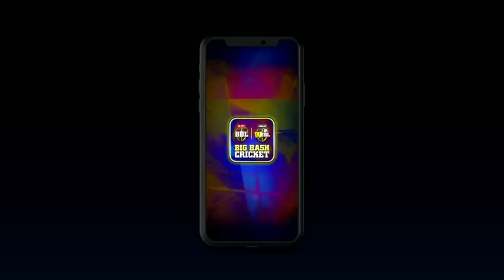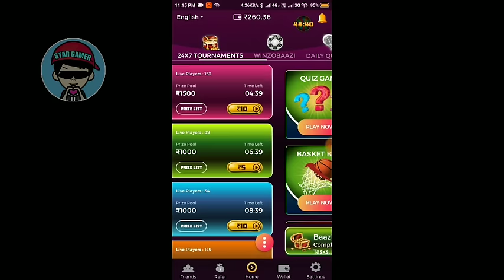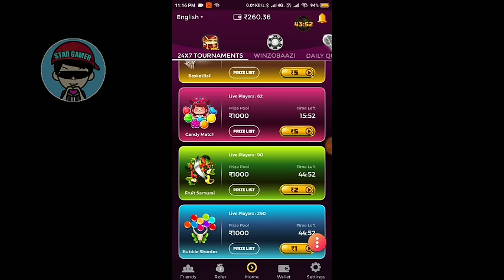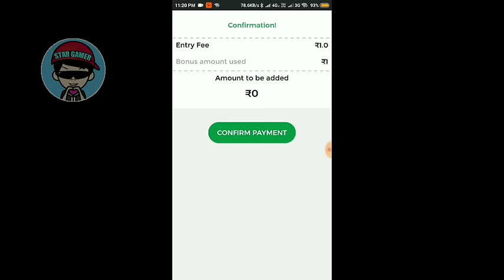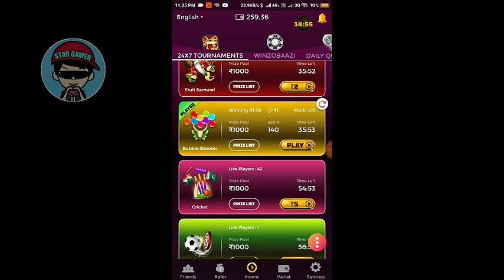🔥NEW CRICKET GAME 2019 || ON ANDROID || PLAY CRICKET GAME AND EARN PAYTM CASH | WINZO GOLD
Download link